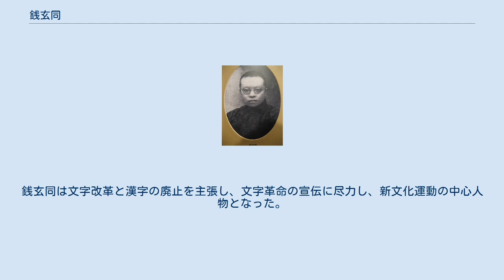銭玄同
銭玄同（せん げんどう）は中華民国初期の言語学者。
新文化運動の担い手の一人。
本名は銭夏。
字は徳潜。
号は「疑古」（疑古玄同）。
 幼少時に家塾で学び、1906年に日本の早稲田大学に留学し、師範を専攻。
1907年に東京で章炳麟の紹介で中国同盟会に入会。
1908年に銭玄同と友人魯迅、黄侃など一緒に章炳麟に師事し、そこで古文経学、小学（文字の形体・音韻・訓詁について研究した。 1910年に帰国、1913年に国立北京高等師範学校（1923年正式に国立北京師範大学と改称）の教員となり、1916年に教授となった。
銭玄同は長い間に、国立北京師範大学と北京大学で経学、小学などの講義を担当し、同時に、北京師範大学の中国語の学部主任を兼任した。
有名な弟子に黄現璠、羅常培、魏建功、白滌洲、趙蔭棠、王静如、丁声樹など。
 1915年9月15日、陳独秀は上海で「新青年」という白話運動を推進する文学革命の中心的啓蒙雑誌を創刊した後に、銭玄同・魯迅・胡適・李大釗・呉虞・周作人などの人々が、雑誌に熱心に寄稿した。
銭玄同は文字改革と漢字の廃止を主張し、文字革命の宣伝に尽力し、新文化運動の中心人物となった。
 1939年1月17日に脳溢血のため北京で死去。
享年52。